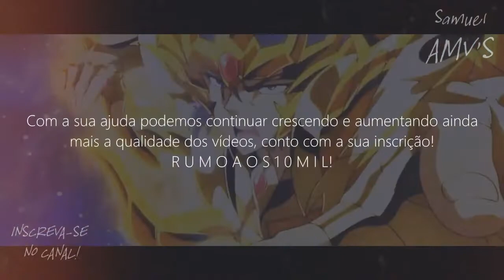Soul Of God // ＡＭＶ - Centuries ᴴᴰ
Tags Extras:

Mu de Áries Soul of Gold AMV
Mu de Áries Vs Fafner
Mu de Áries Kamui
Mu de Áries Armadura Divina
Aldebaran de Touro AMV
Aldebaran de Touro Soul of Gold AMV
Aldebaran de Touro Kamui
Aldebaran de Touro Armadura Divina
Saga de Gêmeos AMV
Saga de Gêmeos Soul of Gold AMV
Saga de Gêmeos Kamui
Death Mask Soul of Gold
Death Mask Armadura Divina
Máscara da Morte AMV
Máscara da Morte Soul of Gold
Máscara da Morte Armadura Divina
Aioria e Aiorios
Aiolia e Aiolos
Aioria Soul of Gold AMV
Aioria Armadura Odin
Aioria e Lyfia
Aioria de Leão Armadura Divina
Aiolia de Leão AMV
Aiolia de Leão Soul of Gold
Shaka de Virgem Soul of Gold
Shaka de Virgem Vs Balder AMV
Shaka de Virgem Armadura Divina
Dohko de Libra AMV
Dohko de Libra Soul of Gold
Dohko, Mu e Saga Exclamação de Atena
Dohko de Libra Kamui
Miro de Escorpião Soul of Gold
Miro de Escorpião Vs Camus de Aquário AMV
Miro de Escorpião Kamui
Aioros de Sagitário Soul of Gold
Aioros de Sagitário Kamui
Aioros de Sagitário Armadura Divina
Aioros de Sagitário e Aioria de Leão AMV
Shura de Capricórnio AMV
Shura de Capricórnio Soul of Gold
Shura de Capricórnio Kamui
Camus de Aquário Soul of Gold
Camus de Acuário AMV
Camus de Aquário Kamui
Afrodite de Peixes Soul of Gold
Afrodite de Peixes Vs Fafner
Afrodite de Peixes Kamui
Afrodite de Peixes Armadura Divina